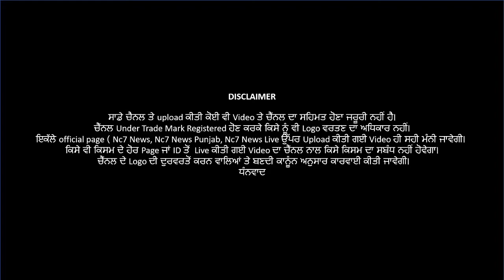Happy Gurpurab Wishes || EO Bharatveer Singh Dugal || 2020 || Nc7 News Channel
Gurpurab Wishes || EO Bharatveer Singh Dugal || 2020 || Nc7 News Channel